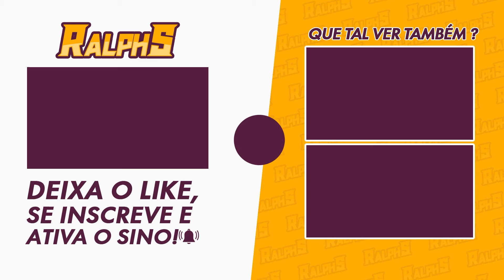Stray: O Jogo do Gato - Localizando as Pistas no Apartamento da Clementine no Centro da Cidade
Agora, quando regressamos ao apartamento, vamos localizar essas pistas para saber o paradeiro da Clementine.